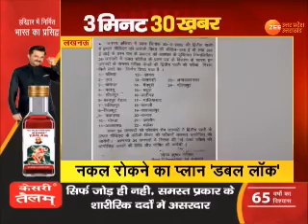3 Minute SuperFast खबरें | UP Latest News in Hindi | CM Yogi | PM Modi | Uttar Pradesh Election 2022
3 Minute SuperFast खबरें | UP Latest News in Hindi | CM Yogi | PM Modi | Uttar Pradesh Election 2022